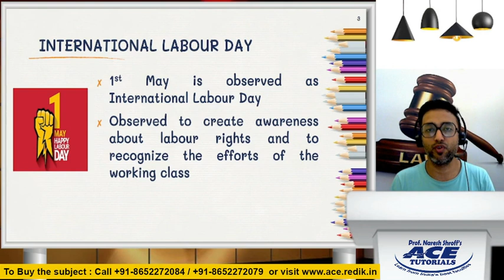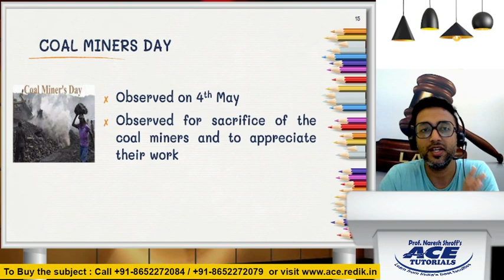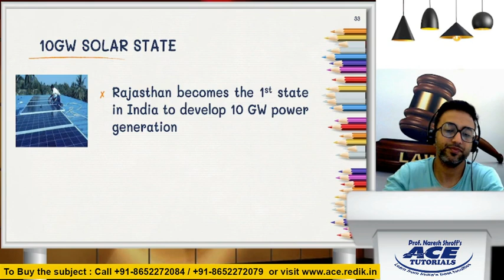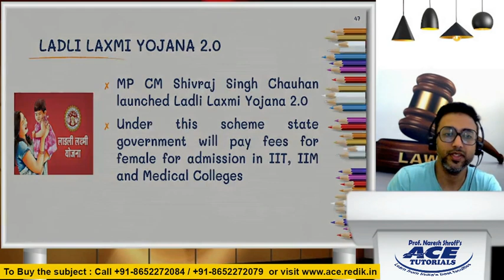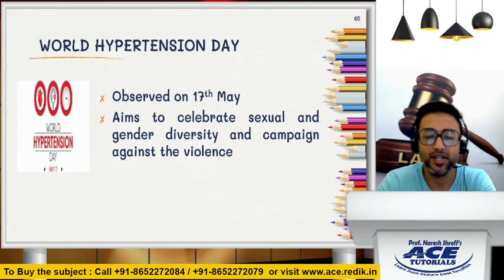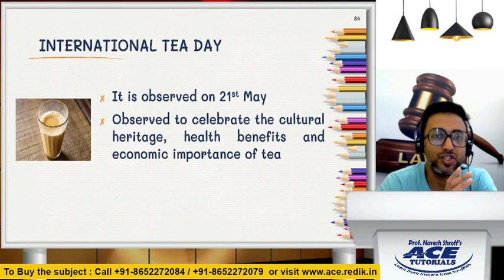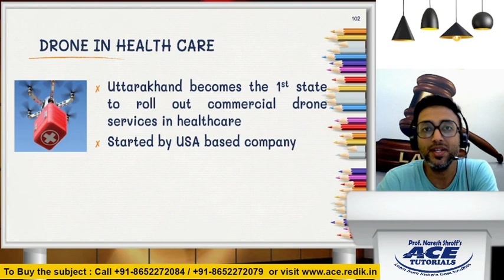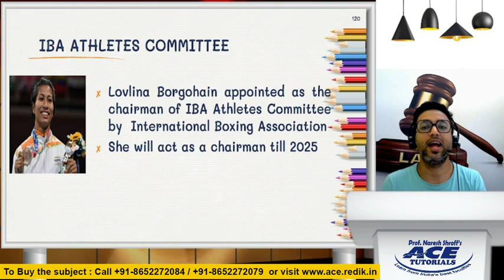CURRENT AFFAIRS MAY 2022 | CSEET | ACE TUTORIALS | CS ONLINE | CS INDIA | CS STUDENTS | CS MUMBAI